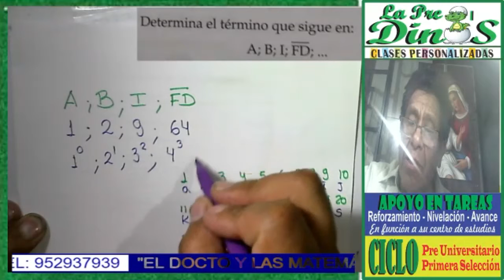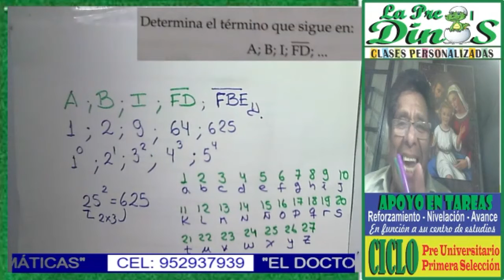SUCESIONES15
PROBLEMA RESUELTO